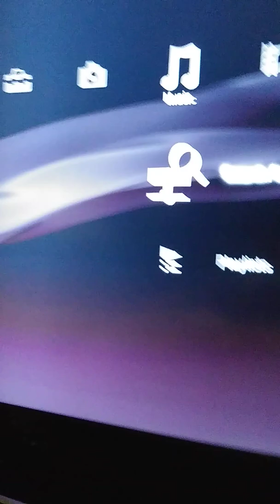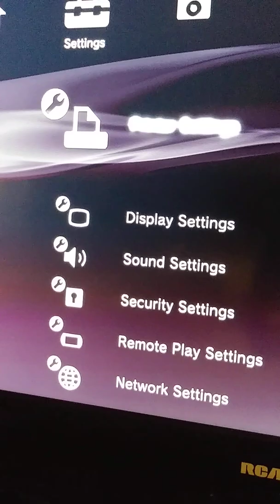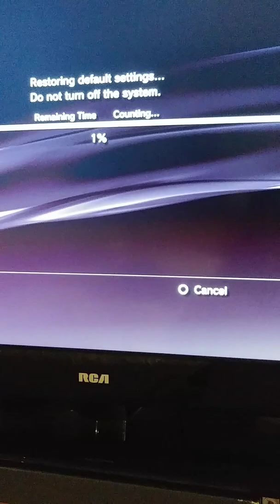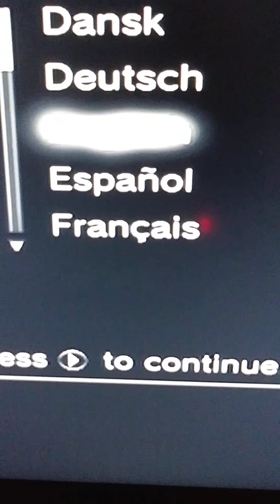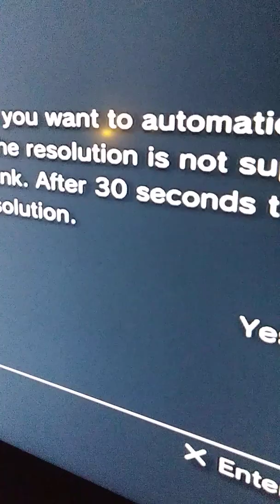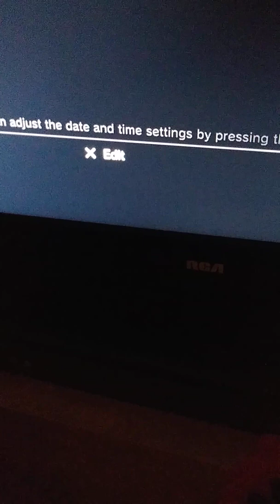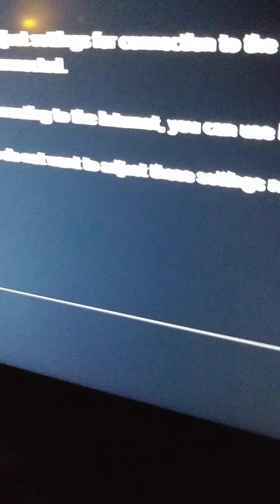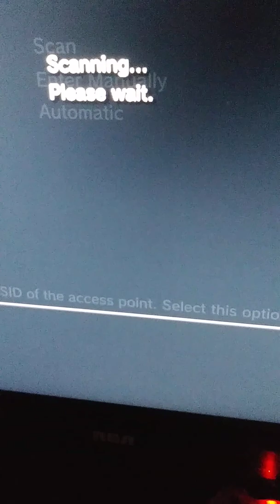PS3 HowTo restore system software to its default settings.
WARNING EVERYTHING YOU DO  ITS IN YOUR OWN RISK
I AM NOT RESPONSIBLE  FOR ANY DAMAGE YOU CAUSE TO YOUR DEVICES THIS VIDEO ITS FOR ECUCATION PORPUSE OLNY ! Thank You.

Performing a factory reset deletes all your data and cannot be undone, you may want to back up your files first to an external hard drive or a USB storage device.